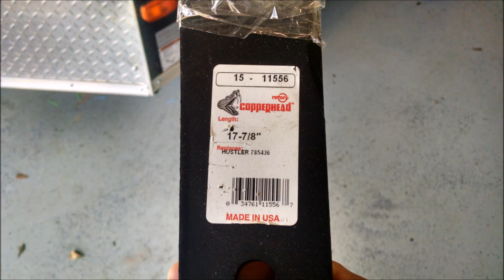Mowing Overgrown Bahia Grass - Timelapse w/ Music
Mowing starts at 2:54. This version is time-lapsed with music. My old nemesis Bahia is back to make my life miserable. Honestly the mulching blades did pretty good, leaving only a few stragglers here and there.

Our primary services include:

- Lawn Care & Yard Maintenance
- Soil Testing & Fertilization
- Minor Landscaping/Debris Removal
- Irrigation System Repair